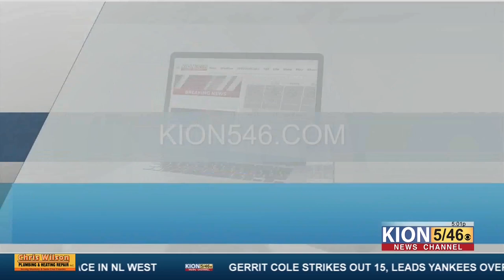Victims in East Bernal Drive homicide identified by Salinas Police